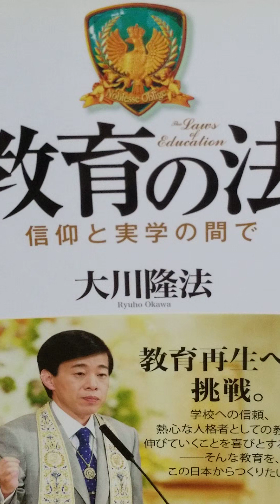#1116 音読 世界の人々を助け 一つにする運動を 教育の法 大川隆法 第5章 信仰と教育について 4 教育の法 大川隆法 # 音読#教育#法#信仰